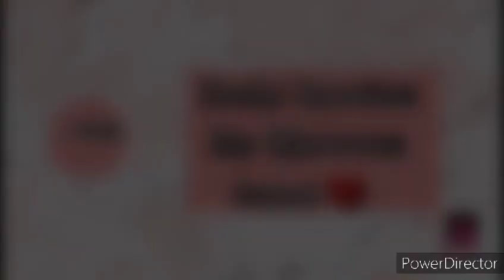Visit A My Husband Friends Farm House.🌿🌴🌴🌴🌳🌲🌈